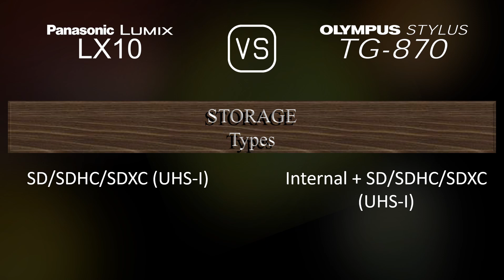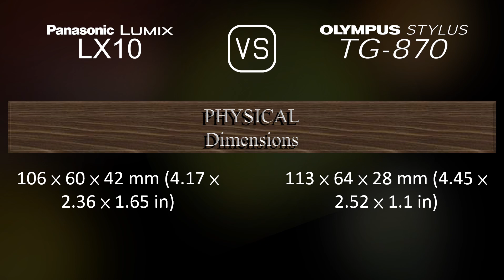Panasonic Lumix LX10 vs. Olympus Stylus TG-870: A Comparison of Specifications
This video overviews the Panasonic Lumix LX10 and the Olympus Stylus TG-870 in a parallel comparison of specifications.

00:25 LAUNCH
00:33 BODY
00:40 SENSOR
01:01 IMAGE
01:16 OPTICS & FOCUS
01:55 SCREEN
02:13 PHOTOGRAPHY FEATURES
03:06 VIDEOGRAPHY FEATURES
03:20 STORAGE
03:24 CONNECTIVITY
03:49 PHYSICAL
04:07 MISC